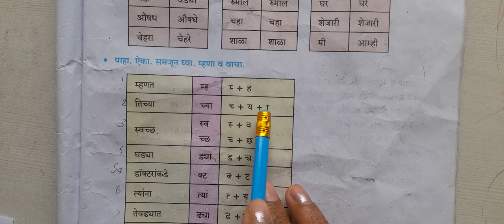23 Maza Anubhav -2 Class 4(धडा 23 माझा अनुभव-2)मराठी सुलभभारती question and answer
maza anubhav 23# question answer

About video
इयत्ता -चौथी
विषय- मराठी सुलभभारती
धडा -23 माझा अनुभव 2(Maza Anubhav -2)question answer